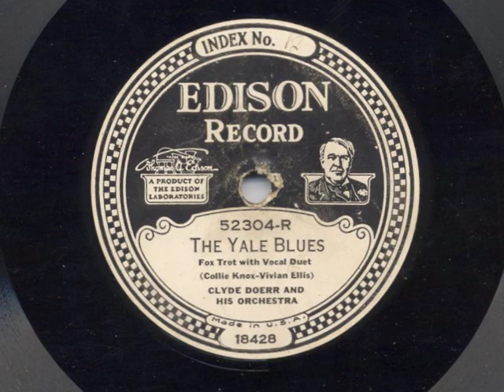The Yale Blues by Clyde Doerr and his Orchestra, 1928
An electrically recorded Edison Diamond Disc, April, 1928.  One of the singers is Jack Parker.